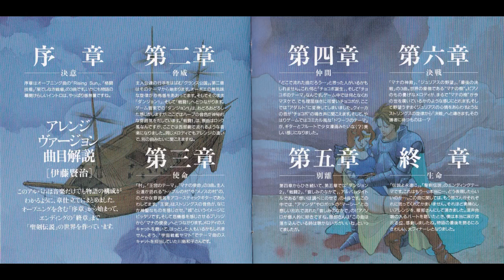【作業用BGM】聖剣伝説アレンジ・ヴァージョン｢思いを調べに乗せて」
0:00 序章～決意
3:31 第二章～脅威
9:31 第三章～使命
15:28 第四章～仲間
20:18 第五章～別離
27:14 第六章～決戦
30:57  終章～生命